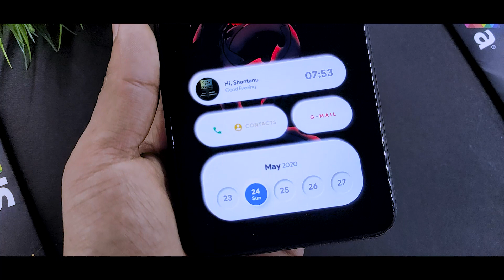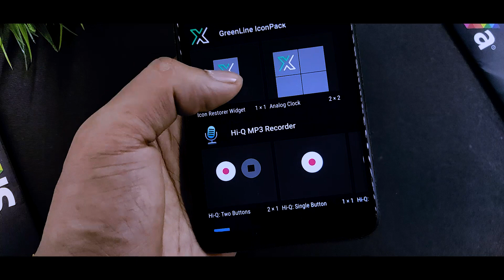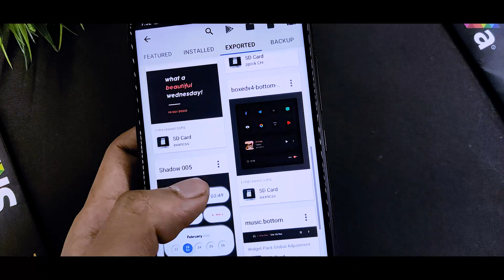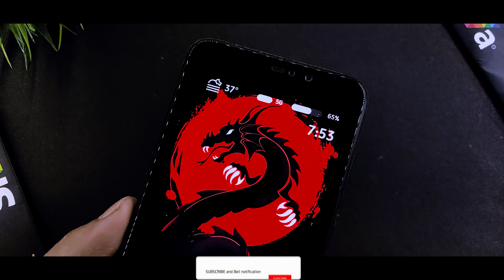Enable Miui 12 New Battery Bar On Any Xiaomi Device | Miui 12 Control Center?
In this video I will show you Enable Miui 12 New Battery Bar On Any Xiaomi Device | Miui 12 Control Center

If you want to Customize Your Miui 12/11 Device Status Bar Using Nova Launcher And KWGT Widgets Than Try This Trick Out.

Install Miui 12 Control Center Theme On Miui 11
Miui 12 Control Center Theme Theme
Miui 12 New Boot Animation On Redmi Note 7S
Get Miui 12 Control Center On Miui 11
Miui 12 Official Theme
Flash Miui 12 Boot Animation On Miui 11
Miui 12 Control Center Port App On Miui 11
Miui 12 Official Theme On Note 7 Pro
How To Customise Your Like Miui 12
Download Miui 12 App On Miui 11
Offical Miui 12 Theme On Redmi Note 7
Miui 12 Control Center On Note 7 Series
Miui 12 Official Theme With Control Center